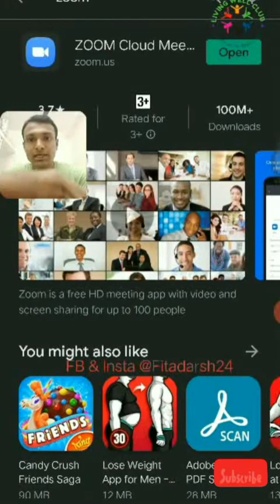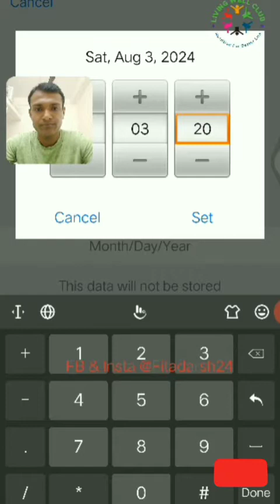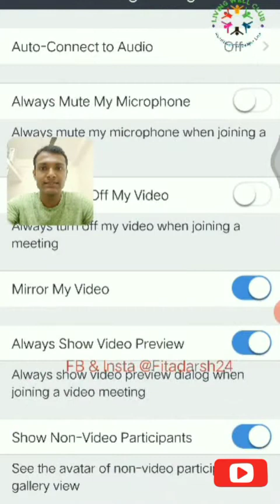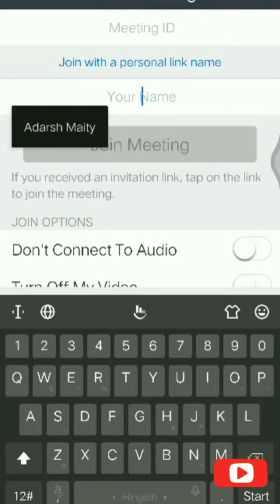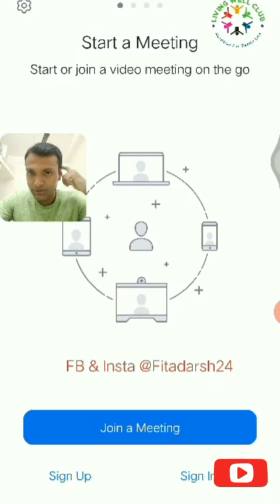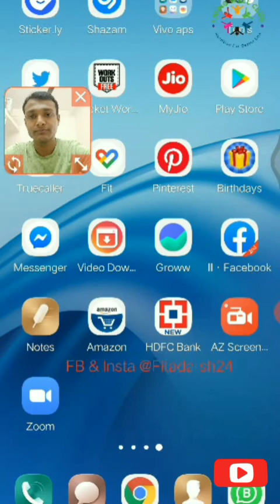How to Join ZOOM Meeting on Mobile ( HINDI )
This is not promotional video. intention may this video is to help my people and educate how to join herbalife meeting on mobile phone easy way.